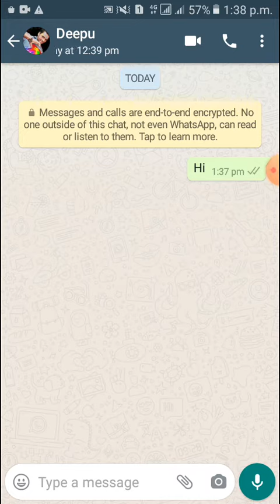WhatsApp trick || short video || without online seen message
WhatsApp trick
short video
without online seen message in WhatsApp
WhatsApp trick
video